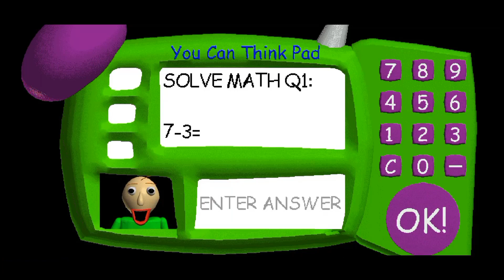My First Attempt Playing Baldi's Basics!